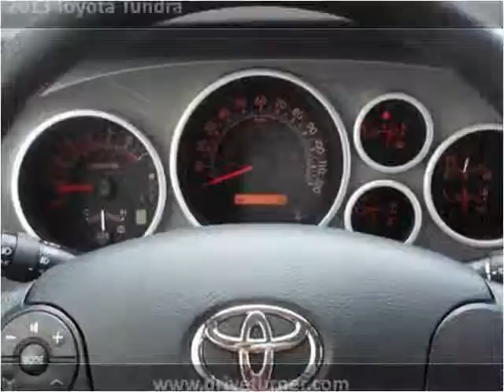2013 Toyota Tundra New Cars Denver CO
This 2013 Toyota Tundra is available from Turner Automotive.